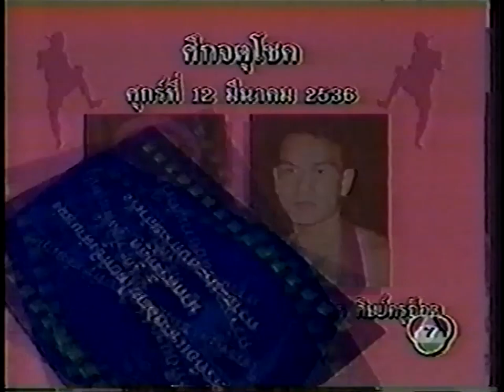Samson Issan vs Sanklai Sit Kru-Ott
12 March, 1993
116lbs